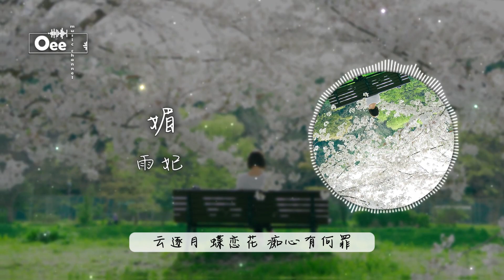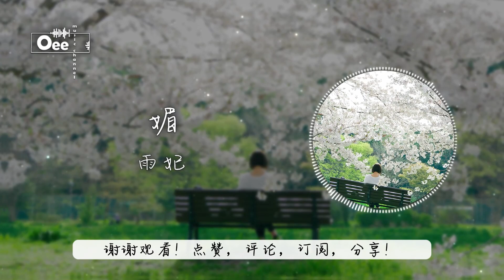雨妃 - 媚【容颜憔悴 难掩一个媚 彻夜难寐 你在思念谁】♫ 動態歌詞 ♩ 高音質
词：李守俊
曲：Peter-潘
编曲：薛巍
和声：张铭轩
混音：钟泽鑫
制作人：穆迎松
制作：上海若沛音乐工作室

雪纷飞 一枝梅 何止一个美
那日君来 谁在屏风后
风有意 花为媒 愿与君作配
车马催 直教奴家心似灰

情初开 无结尾 怎能无所谓
问天问地 爱恨情仇是与非
云逐月 蝶恋花 痴心有何罪
黄花坠 零落成殇亦无悔

容颜憔悴 难掩一个媚
彻夜难寐 你在思念谁
苦酒杯 为谁醉 全是情滋味
望眼欲穿 良人何时归

泪眼愁眉 难掩一个媚
良辰美景 更让人心碎
夜风吹 怨与悲
谁将谁愧对

夜风吹 怨与悲
谁将谁愧对
除此影片。

封面的版權歸於攝影師所有。